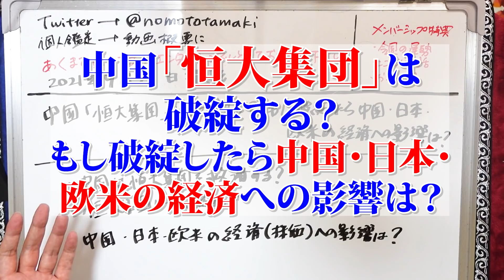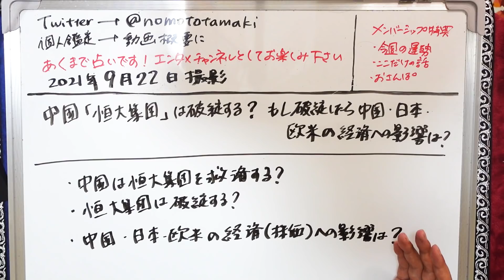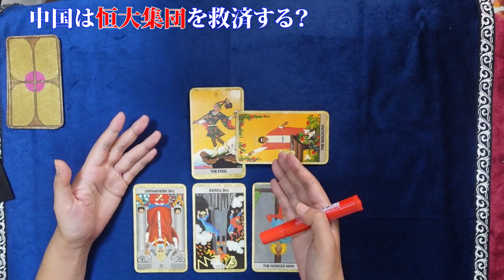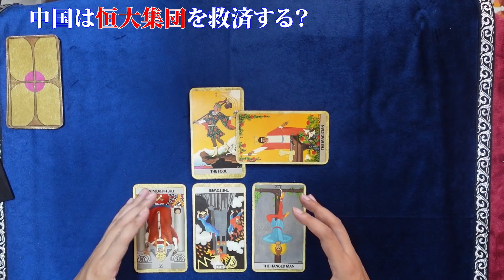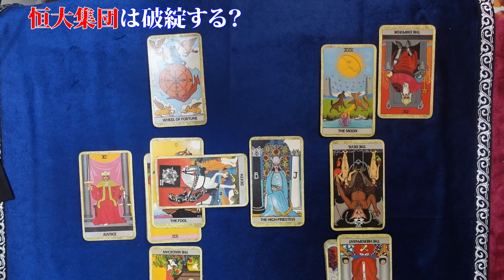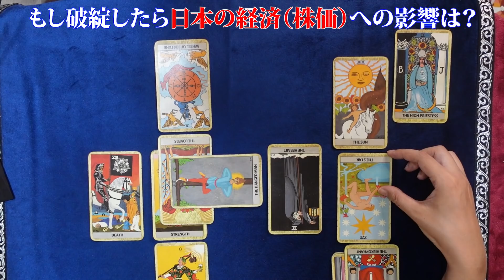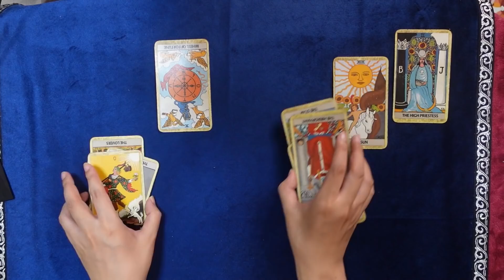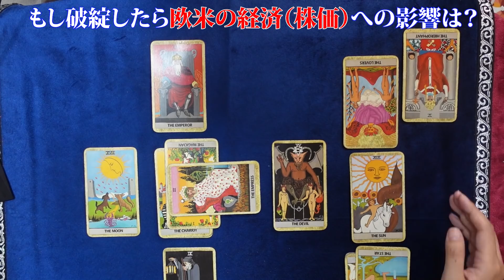【占い】３３兆円負債の「中国恒大集団」は破綻するのか？ 中国は救済する？ 中国、日本、欧米それぞれの経済（株価）への影響は？ リーマンショック級という噂は本当か（2021/9/22撮影）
総額３３兆円を上回る巨額負債を抱える中国不動産大手「中国恒大(こうだい)集団」の経営危機が、「第二のリーマン・ショック」になるか世界の金融関係者が警戒を強めている。経営破綻に追い込まれれば、中国の金融システムや不動産市場全体にも打撃を与えかねず、習近平政権の出方が注視される。

2021年３月現在（最新の状況はTwitterに書いています）
です。